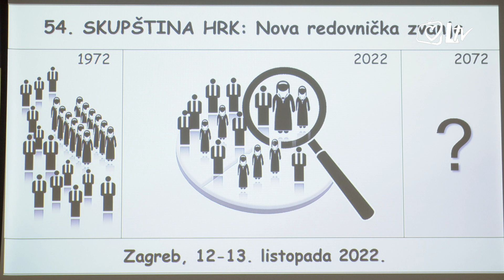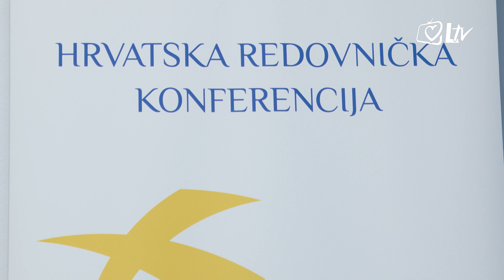Pregled dana - 54. Skupština Hrvatske redovničke konferencije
Molitvom Trećeg časa, koju je predvodio zagrebački nadbiskup kardinal Josip Bozanić, u  Franjevačkom samostanu u zagrebačkoj Dubravi, započela je 54. Skupština Hrvatske redovničke konferencije - u zajedništvu s članovima Konferencije viših redovničkih poglavara i poglavarica Bosne i Hercegovine te Slovenije. Ovogodišnja tema bila je 'Nova redovnička zvanja'. Predsjednik Hrvatske redovničke konferencije fr. Slavko Slišković ovom je prigodom čestitao kardinalu Bozaniću 25 godina njegove nadbiskupske službe. Zagrebački nadbiskup je u svom govoru istaknuo kako je karizma ključna stvar redovničke zajednice, kao i pitanje 'Što je moja redovnička zajednica dala Crkvi?'